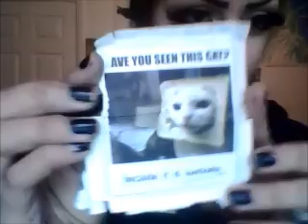A confusing hair tutorial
So this is the result of not sleeping at all.
Enjoy m poem and me just being a fucking tard lol kayy
Twitter.com/wenderbread
Facebook.com/thevalendy
Wenderbread.tumblr.com